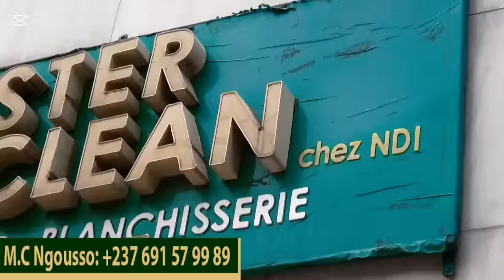Je vais tout entendre dans ce Pays😳😳😳⛔